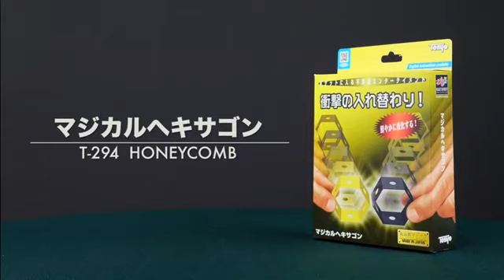Magical Honeycomb 2021 by Tenyo Magic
A shocking transposition!
HONEYCOMB

This snappy trick uses two hexagonal rings, one yellow and one black. Each ring is punched with a series of holes. After showing the front and back of each ring, they instantly change places and change color in increasingly visual and surprising ways. You will be able to master this trick in no time flat, thanks to the clever method and bold principle built into the simple props.
(Carry case included)
Show two colored rings, and hold them in your fist.
Place the black ring on the table. The instant you cover it with your hand...
It changes places with the ring in your fist!
Slide the black ring onto your extended finger so it cannot be switched out.
Wave your hand over the ring, and it instantly transforms into the yellow ring!
Items included:
Ring set
Carry case
Instruction sheet